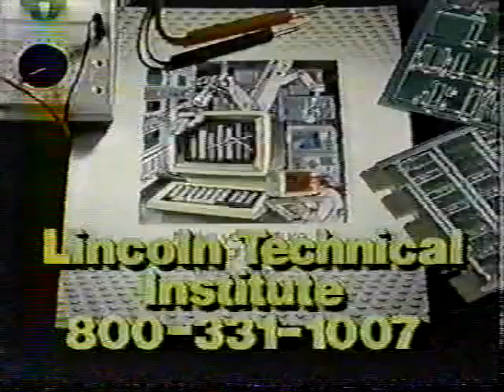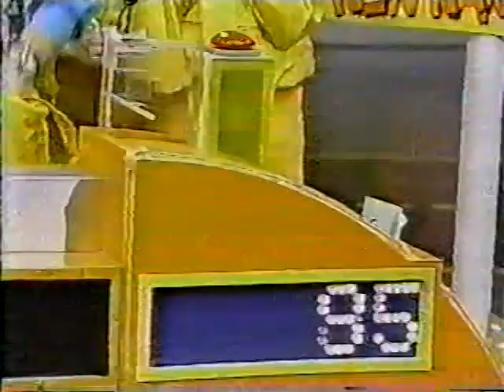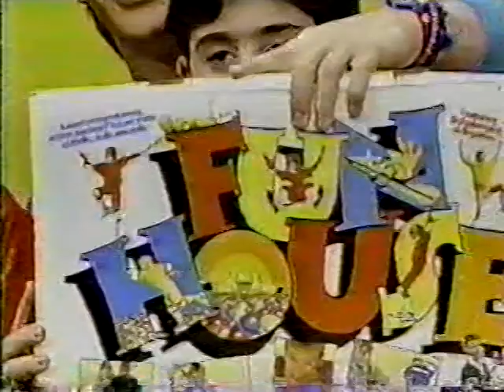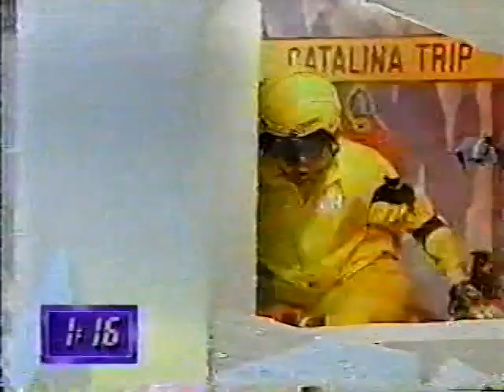Fun House: New England Day